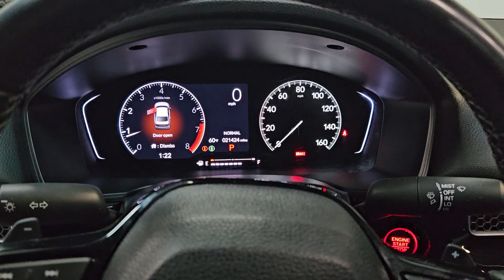2022 Honda Civic Hillside, Newark, Union, Elizabeth, Springfield, NJ 245310A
Used 2022 Honda Civic Sport available in Hillside, New Jersey at Route 22 Honda. Servicing the Newark, Union, Elizabeth, Springfield, NJ area.

Certified. CARFAX One-Owner. Gray 2022 Honda Civic Sport 4D Sedan CVT 2.0L I4 DOHC 16V i-VTEC SPORT EDITION AGGRESSIVE STYLING AND CURVES!!! Hondas STAPLE FUN CIVIC LOADED WITH FEATURES!!! Black Cloth.brbrOdometer is 3667 miles below market average! 30/37 City/Highway MPGbrbrIts difficult to know what youre truly getting into when taking on the wheel of a pre-owned vehicle. Luckily each of our pre-owned vehicles are put through a vigorous 150-point inspection. With the smart way to pre-owned we include a vehicle history report as well as a title check on every pre-owned vehicle in stock. This way you know that the vehicle you are purchasing has not been affected by circumstances such as natural disasters (i.E. Hurricane Harvey and Irma) Odometer rollback Factory Lemon-Law Buyback Salvage/Rebuilds Washed Title and road accidents. With the smart way to pre-owned you and your passengers can feel safe in the seats of your newly-bought pre-owned vehicle.brbrWe invite you to stop in and visit our state of the art showroom conveniently located on Route 22 West in Hillside New Jersey just 2 miles West of Newark International Airport. Pre-owned vehicles are sold cosmetically as-is. Vehicles over 7 years old and / or 100000 miles are sold as-is.PLEASE ASK US FOR YOUR FREE VEHICLE HISTORY REPORT. Note that we make every effort to ensure the accuracy of the information on our site however we use information from and through multiple sources and cannot guarantee accuracy or be responsible for typographical errors. At Route 22 HONDA We Deliver Like Nobody Else!brbrHonda Details:brbr  * Powertrain Limited Warranty: 84 Month/100000 Mile (whichever comes first) from original in-service date (for HondaTrue Certified program) 84 Month/100000 Mile (whichever comes first) from original in-service date (for HondaTrue Certified+ program) 5000 Mile 100-days/5000 miles(whichever comes first) after new car warranty expires or from certified purchase date (for HondaTrue Used program)br  * Transferable Warrantybr  * Vehicle Historybr  * Limited Warranty: 12 Month/12000 Mile (whichever comes first) after new car warranty expires or from certified purchase date (for HondaTrue Certified program) 60 Month/86000 Mile (whichever comes first) from original in-service date if purchased within new vehicle limited warranty period (for HondaTrue Certified+ program) 5000 Mile 100-days/5000 miles(whichever comes first) after new car warranty expires or from certified purchase date (for HondaTrue Used program)br  * Honda Care Motor Club Partner for 2 years/50000 miles (whichever comes first.) Roadside Assistance Trip Interruption and Concierge Service for the duration of the Certified Pre-Owned Limited Warranty. Up to two complimentary oil changes within the first year of ownership. SiriusXM 90-Day Trial (for HondaTrue Certified+ program) Vehicles purchased within New Vehicle Limited Warranty period: extends New Vehicle Limited Warranty to 4 years*/48000 miles*. Honda Care Motor Club Partner for 1 year/12000 miles. Up to two complimentary oil changes within the first year of ownership. SiriusXM 90-Day Trial (for HondaTrue Certified program) Honda Care Motor Club Partner for 1 year/12000 miles. Roadside Assistance Trip Interruption and Concierge Service for 1 year/12000 miles (whichever occurs first) beginning at the expiration of the New Vehicle Limited Warranty or from the date of sale of the vehicle if the New Vehicle Limited Warranty has expired at the time of sale. 2015 and newer models Honda Roadside Assistance is available throughout the New Vehicle Limited Warranty period. One complimentary oil change within the first year of ownership.